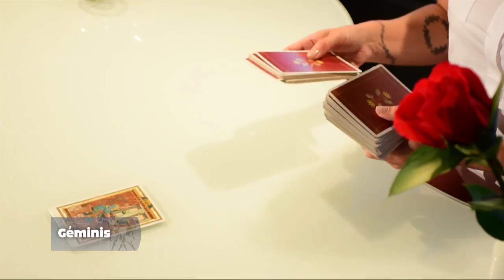GÉMINIS – 17_10_2019 – LOS ASTROS